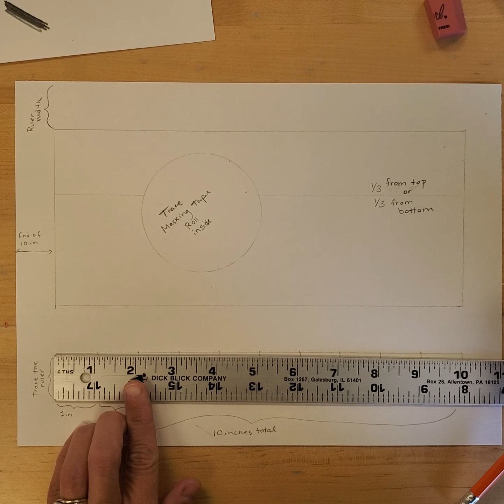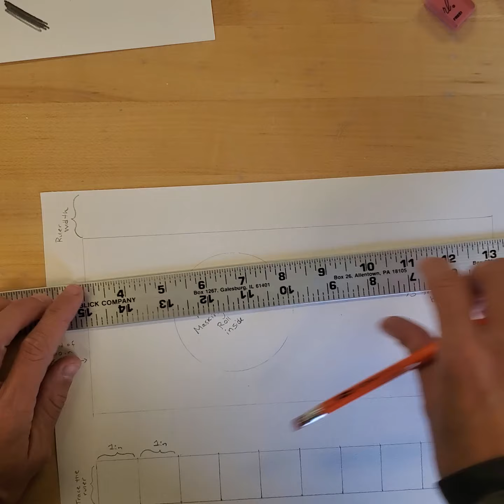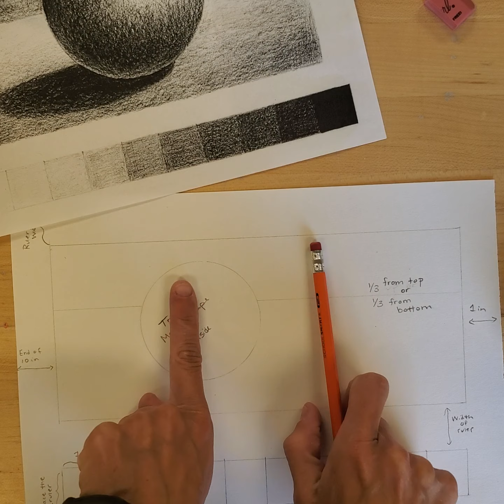Setting up Your Shading Practice